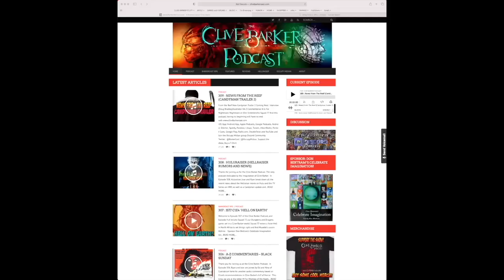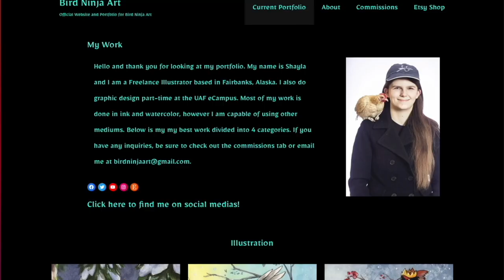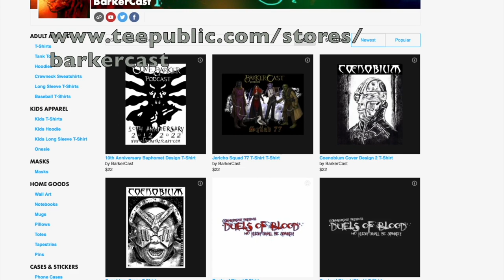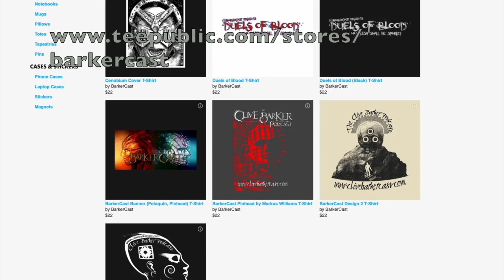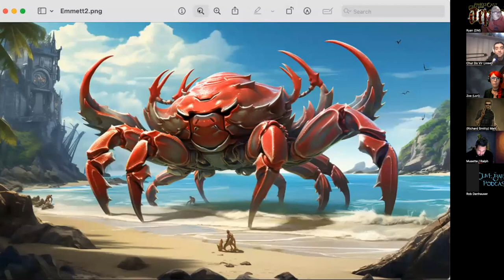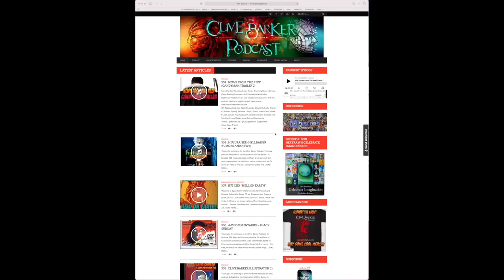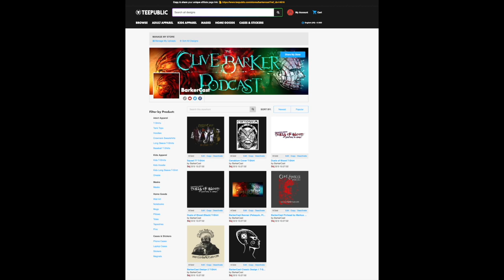427 : JS77 C1E21 'Emmett the Crab' (Video Version)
Welcome to the Clive Barker Podcast, and part 21 of our Dungeons and Dragons game, Jericho Squad 77, set in the capitol city of Yzordderrex in the second dominion. Squad 77 faces their deadliest battle yet, to clear their name and rid the 4th Dominion of a sea god that demands sacrifice.

Now Here's Bentley with  a recap.

Bentley here.  We just got through  reporting  to Jericho headquarters for updates, and we found out it was to extradite Richard Smitty to the 4th Dominion to be executed for the crime of murder.  I'm sure this is all my fault.  I'm gullible and trusting, and there were so many emergencies I never took the time to properly train them to be Jericho members.  That should be me tied to that post.  Now Richard is going to be sacrificed to the Sea God, unless we fight like hell to stop it.

  ○ The Torturer on Prime, Plex and Tubi
 • Eureka! AirB&B

Coming Next
 · A-Z Commentaries: Survival of the Dead
 ·  More Classic Commentaries
 · More News and Interviews
 · Jericho Continues???